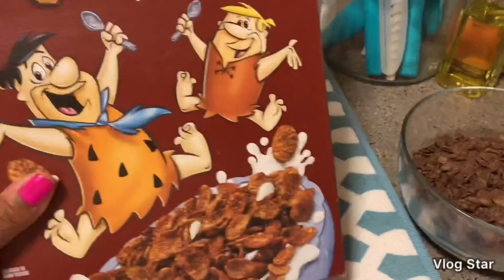EVENING ROUTINE WHILE 30 WEEKS PREGNANT!